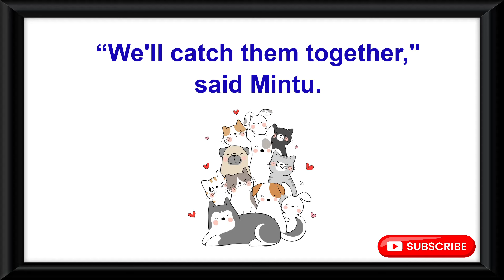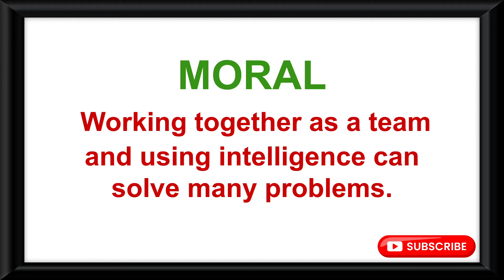Short Story The Clever Cat | Learn English Through Story|kids Videos| Moral Stories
Bedtime stories| The Bee And The Bird| Story In English |Read Aloud Books|kids Videos| Moral Stories